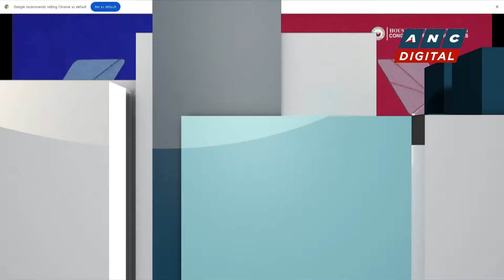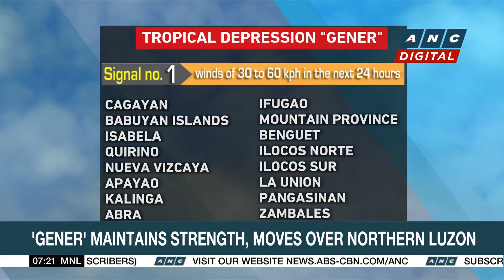BRP Teresa Magbanua crew share details of five-month deployment to Escoda Shoal | ANC